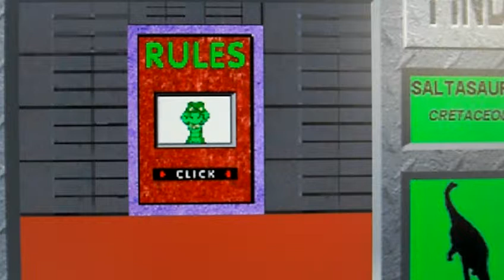3D Dinosaur Adventure Save the Dinosaurs Level: 5 Go Save Stegosaurus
Here's the 5th level of "Save the Dinosaurs."  He went through the Jurassic tunnel before and this was another quick mission.  However a dromaeosaur was watching him do the mission but he didn't attack.  Once the player reached the outside Stegosaurus got successfully retrieved.  Now he's got 10 more dinos to rescue.

Level 5: Go Save Stegosaurus